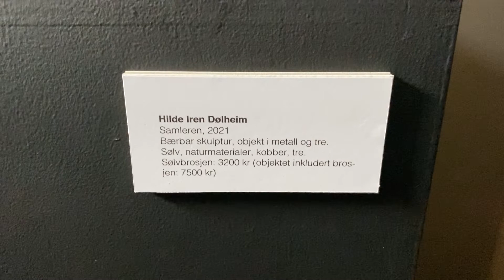Stipendutstillingen 2021 | Billedkunstnernes Hjelpefond stipend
Det tredje av fem stipend på kr 20000 fra delegerte midler fra Billedkunstnernes Hjelpefond går til Hilde Iren Dølheim for verket "Samleren" fra 2021
Verket er en bærbar skulptur laget i sølv, kobber, naturmaterialer og tre.

Vi gratulerer!